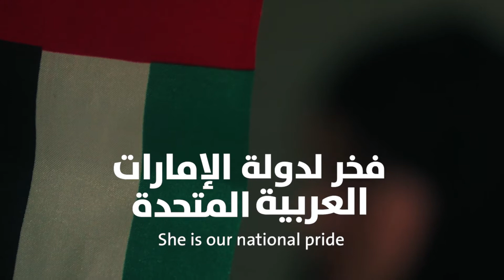Emirati Women Day!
وحة، مكافحة ملهمة ورائدة في جميع المجالات إنها المرأة الإماراتية التي لطالما عُرفت بطموحاتها اللامتناهية وبأعمالها الدؤوبة التي تعزز دور دولة الإمارات وتساهم في ريادتها. نهنئ في هذا اليوم كلّ أم وأخت وابنة إماراتية، كلّ عام وأنتن بخير. يوم_المرأة_الإماراتية.

Ambitious, inspiring, and pioneering in all fields, she is the Emirati woman who has always been known for her endless ambitions and tireless work that enhances the role of the UAE and contributes to its leadership. We congratulate every Emirati mother, sister, and daughter on this day. Happy EmiratiWomenDay!